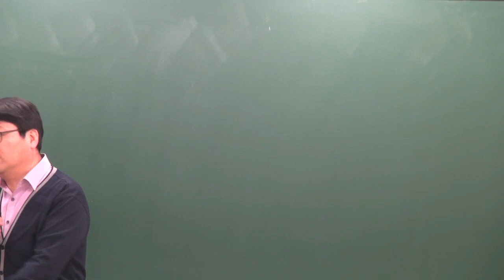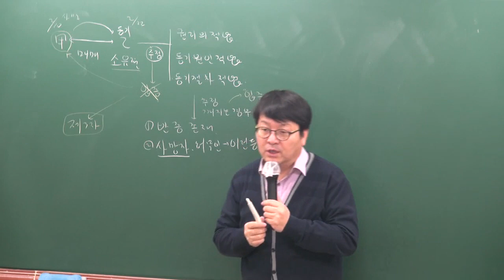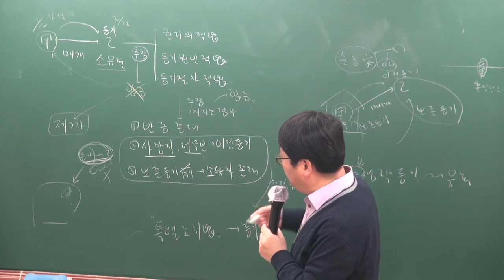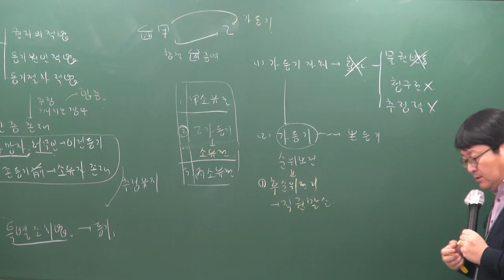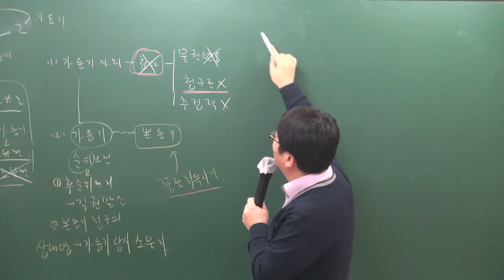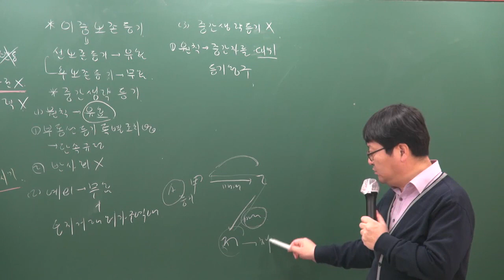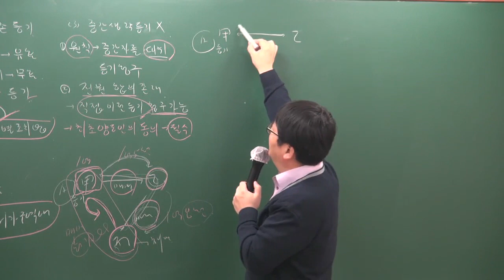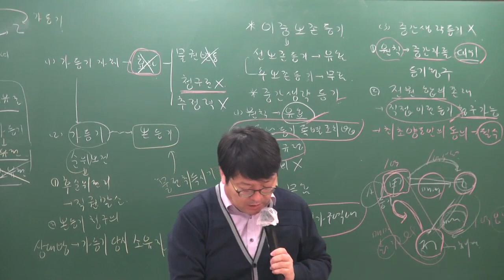[공전무] 2019년 공인중개사 민법및민사특별법 기본이론 2-24